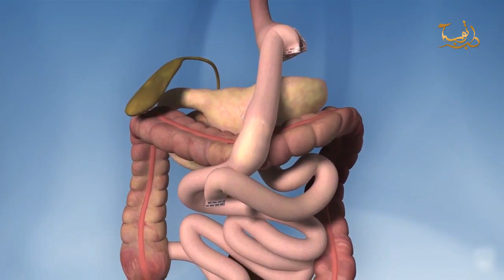عملية الجراحة تصغير المعدة | فيديو طريقة عملية باي باس المعدة | العلاج في ايران مع طب توب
عملية تصغير المعدة و تحويل المجري المعدة لإنقاص الوزن و التخسيس
تتم عمليات المعدة يشتمل عملية تكميم المعدة ، بالون المعدة و ربط المعدة و تحويل المسار المعدة مع مركز السياحية العلاجية في ايران